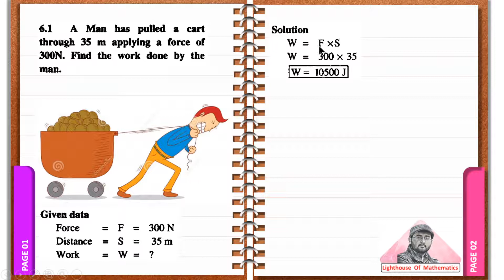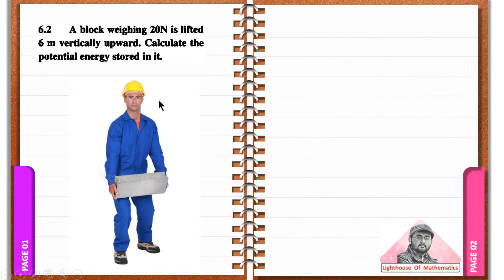Numerical 6.1 | 9th Physics Chapter 6 numericals | smart syllabus